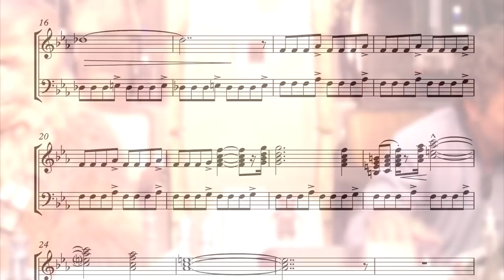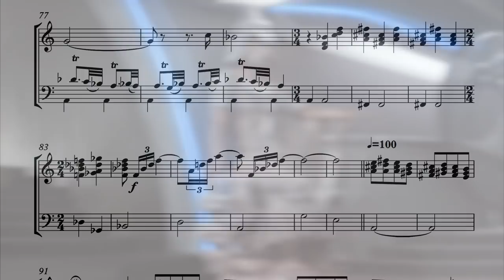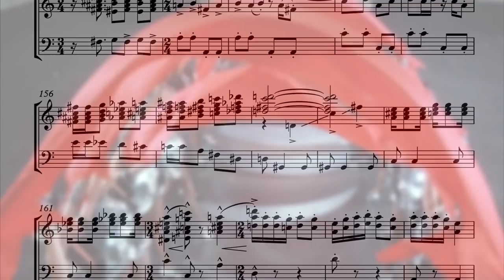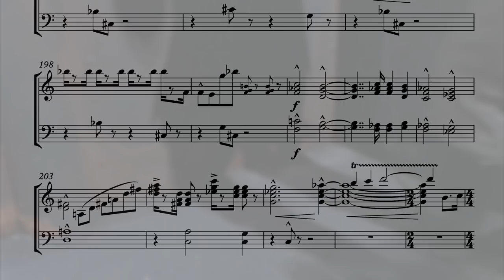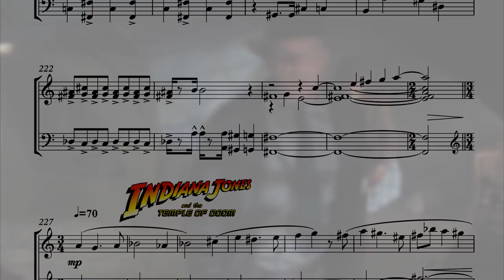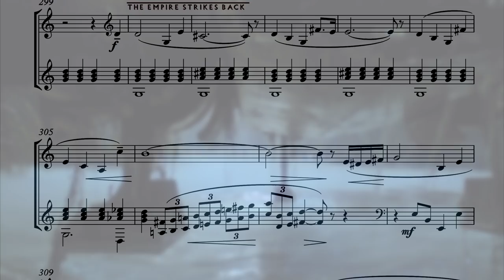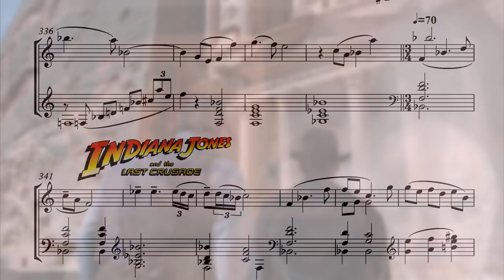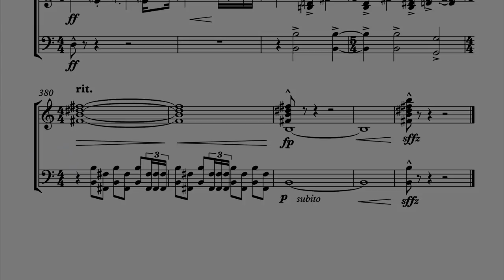French Horn Tribute to John Williams - Part 4 || SHEET MUSIC VIDEO